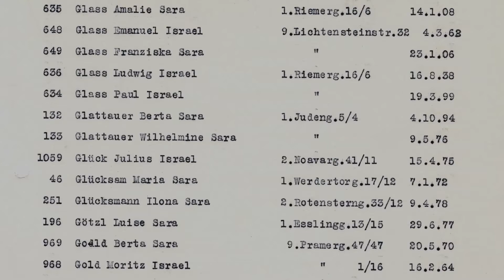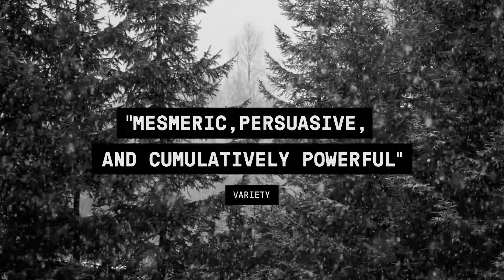HEIMAT IS A SPACE IN TIME Official Movie Trailer 2019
HEIMAT IS A SPACE IN TIME MOVIE TRAILER in HD

In this immersive film essay, master documentary filmmaker Thomas Heise dives into four generations of his own family archives to trace the profound cultural and political upheaval of Germany's last century.

HEIMAT IS A SPACE IN TIME was in theaters 22 November 2019 (UK)
Heimat ist ein Raum aus Zeit (Original Title)